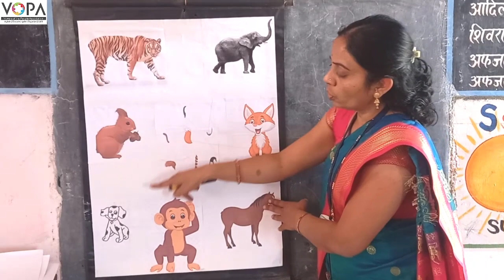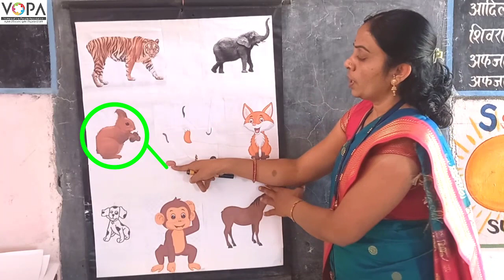१ली | भाग ३ | पान क्र. २० | माझी शेपटी मला दे | प्राणी व त्यांची शेपटी ओळखा | VSchool